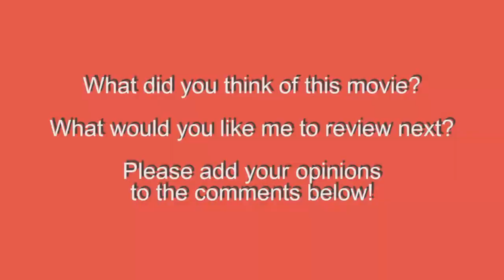Blade II Movie Review (The Road to Infinity War Part 8)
Blade returns, this time with an awesome director! My review of Blade II.

Blade II (2002).
Written by: Marv Wolfman (character) & Gene Colan (character) and David S. Goyer.
Produced by: Avi Arad, Robert Bernacchi, Michael De Luca, Jon Divens, Toby Emmerich, Peter Frankfurt, David S. Goyer, Lynn Harris, Andrew J. Horne, Tomas Krejci, Stan Lee, Patrick J. Palmer, & Wesley Snipes.
Starring: Wesley Snipes, Kris Kristofferson, Ron Perlman, Leonor Varela, Norman Reedus, Thomas Kretschmann, Luke Goss, Matt Schulze, Danny John-Jules, Donnie Yen, Karel Roden, Marit Velle Kile, Tony Curran, Daz Crawford, & Santiago Segura.